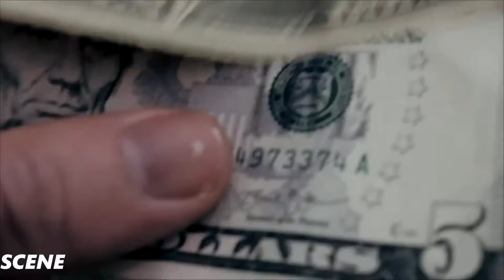The Division Walkthrough Part 1 - INTRO -Gameplay 1080p 60FPS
Tom Clancy's The Division is an online-only open world third-person shooter video game developed by Ubisoft Massive and published by Ubisoft, with assistance from Red Storm Entertainment, for Microsoft Windows, PlayStation 4 and Xbox One. It was announced during Ubisoft's E3 2013 press conference, and was released worldwide on 8 March 2016. The Division is set in a dystopian New York City in the aftermath of a smallpox pandemic; the player, who is an agent of the titular Strategic Homeland Division, commonly referred to as simply "The Division", is tasked with helping to rebuild the Division's operations in Manhattan, investigating the nature of the outbreak and combating criminal activity in its wake. The Division is structured with elements of role-playing games, as well as collaborative and player versus player online multiplayer.

The game received positive reviews, and was a commercial success, with Ubisoft stating that the game broke the company's record for highest number of first-day sales. Furthermore, one week after the game's release, Ubisoft stated that The Division is the company's best-selling game, and the industry's biggest first-week launch for a new game franchise, generating an estimated amount of $330 million globally.